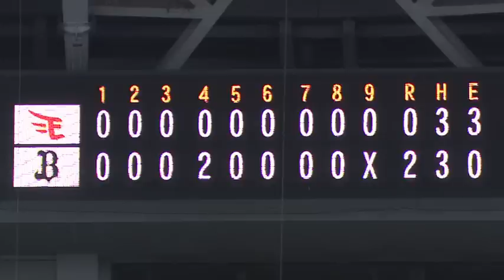2019年4月5日 オリックス対東北楽天 試合ダイジェスト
バファローズ対イーグルス(京セラドーム大阪)の試合ダイジェスト動画。 2019/04/05 オリックス・バファローズ 対 東北楽天ゴールデンイーグルス